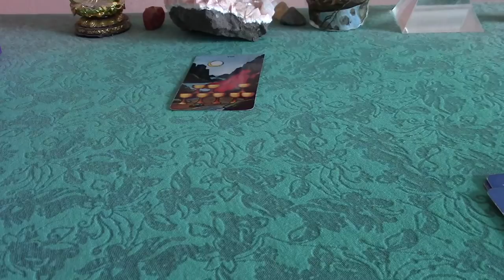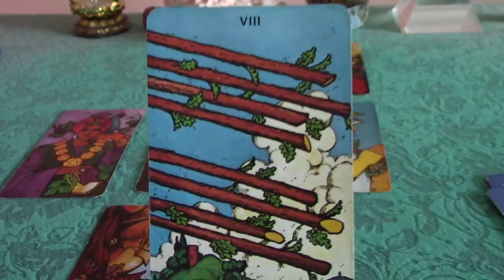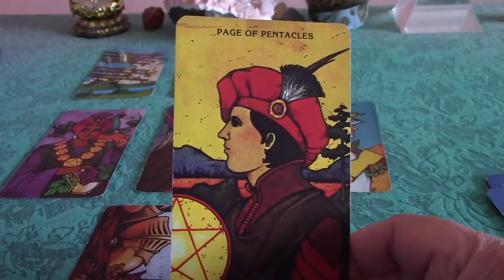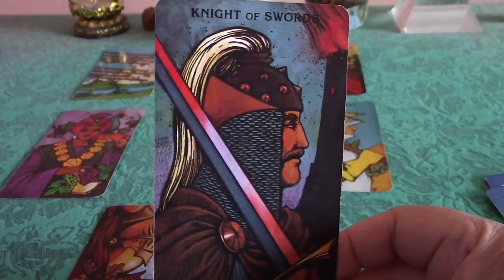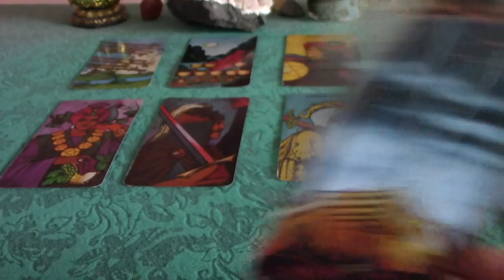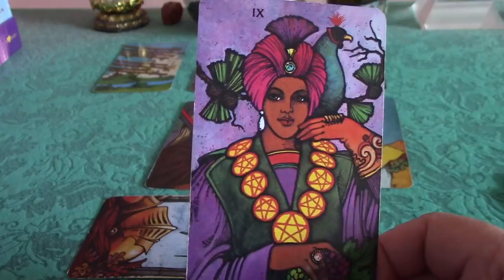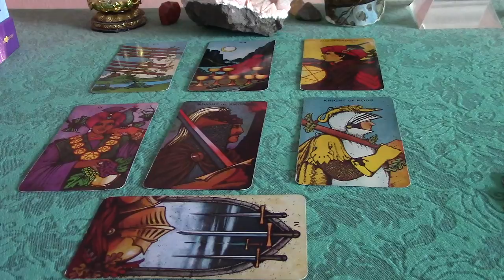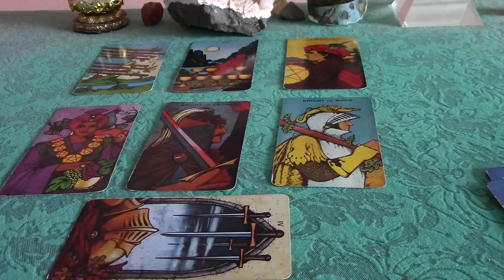Gemini January 2018 Love Tarot Reading: Wanting Something Deeper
Gemini January 2018 Love Tarot Reading: 8 of Cups is all about leaving something that is no longer (if ever) emotionally fulfilling.